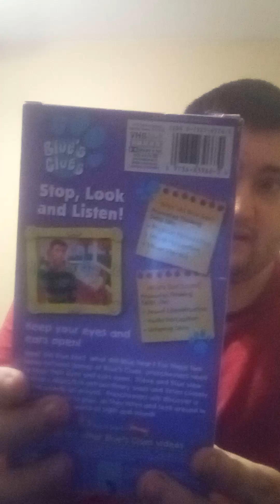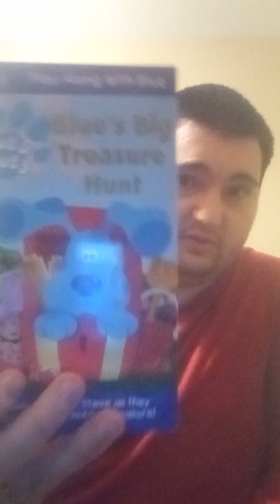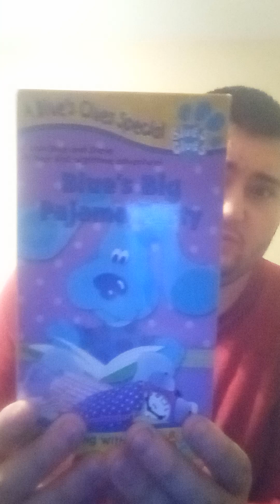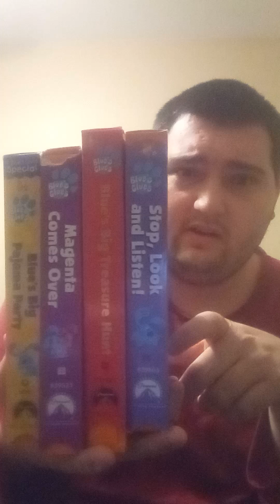a special message for Berkeley peldo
This is for @BerkeleyPeldo